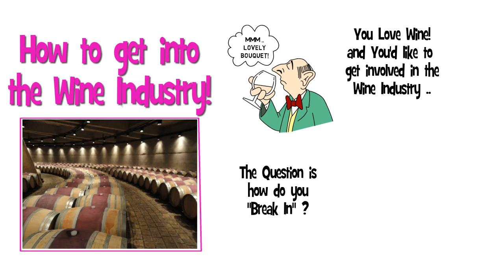How to Get into the Wine Industry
Clients Feedback:

"Join us and get the Scribe Vibe"